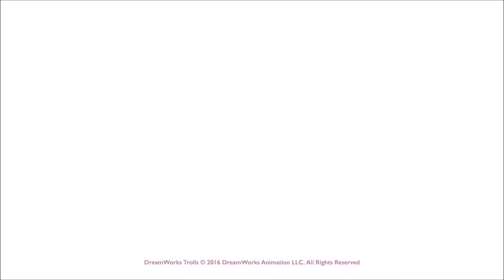Trolls Poppy - Smyths Toys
Welcome to the magical world of DreamWorks Trolls.